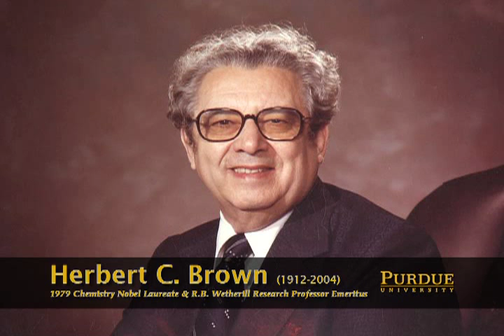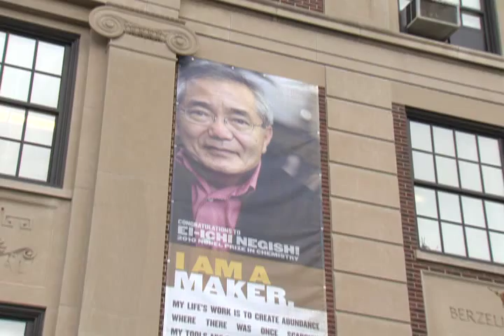Dr. Negishi wins 2010 Nobel Prize in Chemistry.wmv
Purdue University chemist on Wednesday (Oct. 6) was awarded the Nobel Prize in chemistry for creating a method to build complex organic molecules necessary for numerous purposes, from pharmaceutical manufacturing to electronics.

Ei-ichi Negishi (pronounced "H. Na-gE-shE"), the Herbert C. Brown Distinguished Professor of Chemistry, was a co-recipient of the prize with scientists Richard Heck of the University of Delaware in Newark and Akira Suzuki of Hokkaido University in Sapporo, Japan. They will share the $1.5 million award.